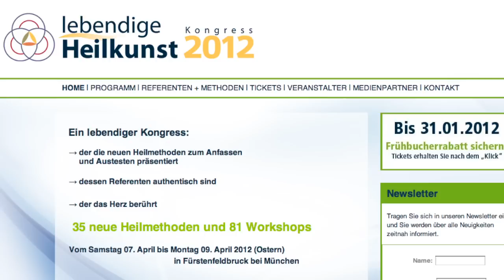Kongress "Lebendige Heilkunst"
Uwe Albrecht im Skype-Interview über den Kongress "Lebendige Heilkunst". Er findet von Samstag, den 07. April bis Montag, den 09. April 2012 (Ostern) in Fürstenfeldbruck bei München statt. Präsentiert werden 35 neue Heilmethoden in 81 Workshops, ein bisher einzigartiges, innovatives Format. In eigenen Worten:

"Unser Anliegen ist es, die neuen Heilmethoden in ihrer großen Vielfalt und ihren gemeinsamen Elementen zu präsentieren. Die ausgewählten Heilweisen sind aus den Lebenserfahrungen von Menschen entstanden und werden von den Referenten authentisch gelebt.

Die Referenten sind großenteils die Entwickler der Methoden, einige sind deren Repräsentanten in Deutschland. Damit die Teilnehmer die Methoden erfahren, ausprobieren und sich für eine Integration entscheiden können, haben wir die Form von Workshops gewählt. Es wird nur 2 Vorträge aber 81 Workshops geben, wobei die meisten Referenten alle 3 Tage ihre Methode praxisnah vermitteln. Damit haben Sie als Teilnehmer die Möglichkeit, jeden Tag selbst zu entscheiden, was sie erleben möchten."